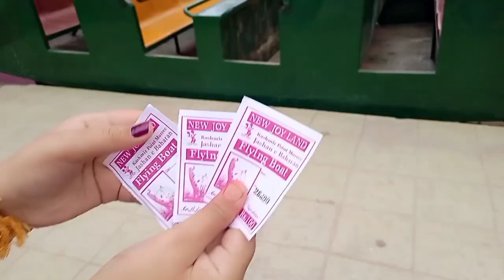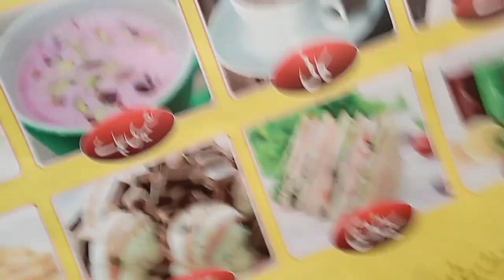MY FIRST VLOG IN MURREE // 01VLOG //OMAIMA'zVLOGS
HI THERE ITS ME OMAIMA I HOPE YOU ALL ARE DOING WELL🤗